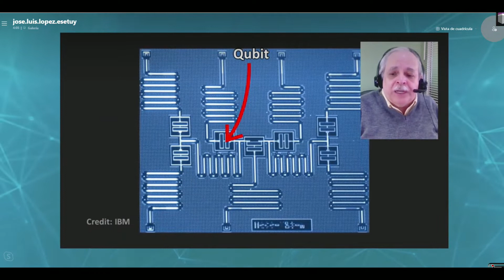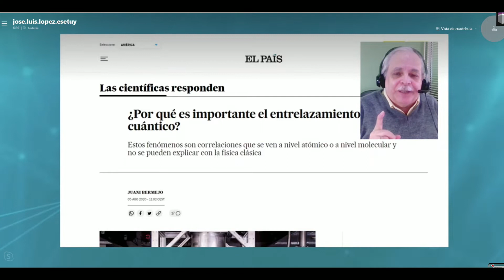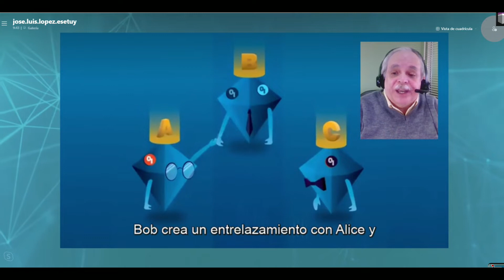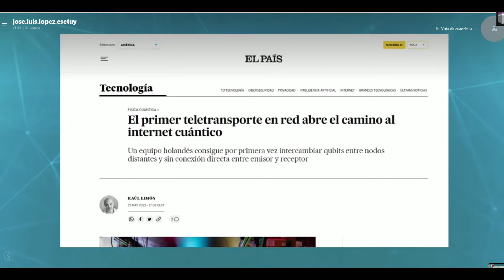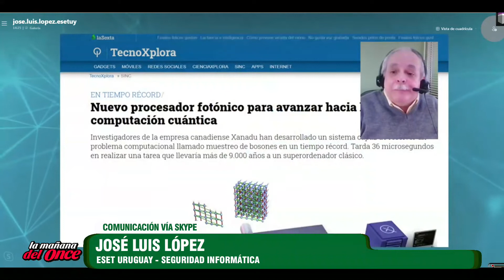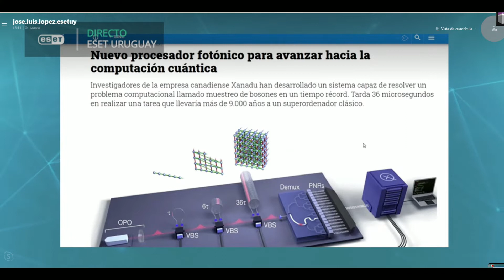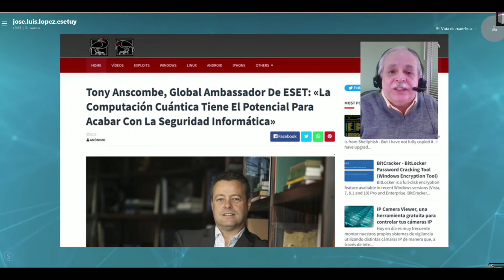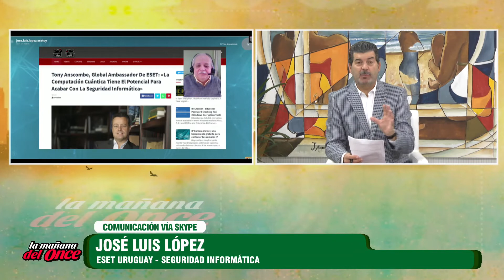LA MAÑANA DEL ONCE 06 DE JUNIO 2022 BLOQUE 4